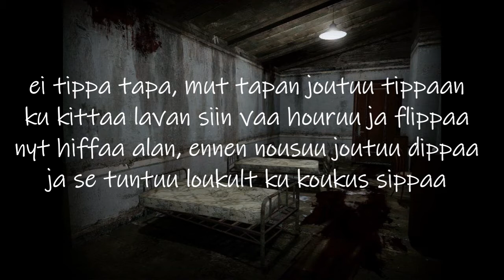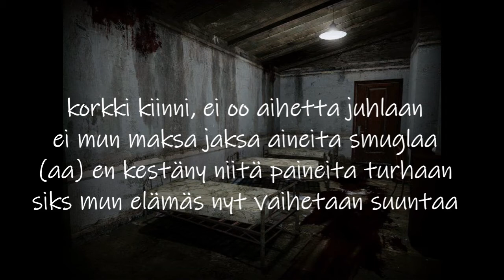DK - Interventio (Lyrics)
Henkilökohtainen kappale elämänmuutoksesta.

Mix & Master - DK
Beat - rx808
Vocals - DK, Juice WRLD